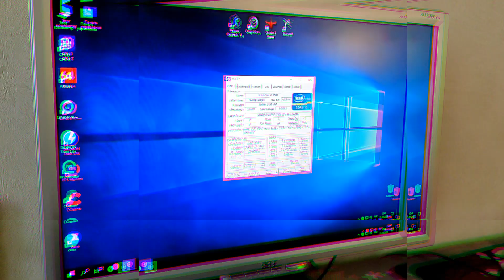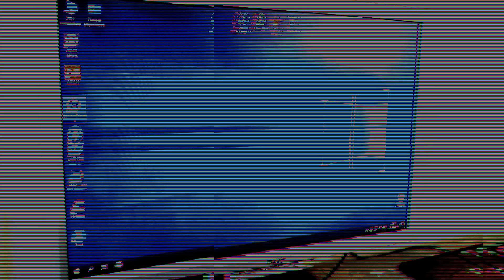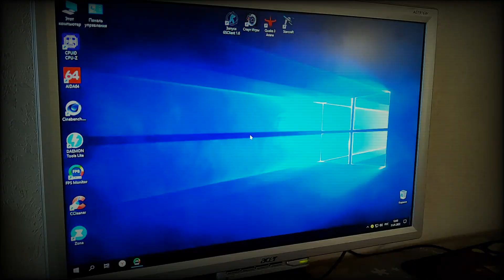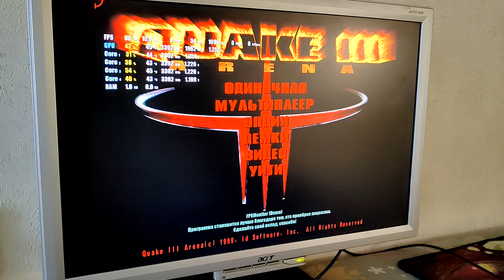Тест i5 2500 в 2022 году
Что же может этот процессор со своей встроенной видео картой?
Кому он нужен в 2022 году? На эти и другие вопросы отвечу в этом видео!